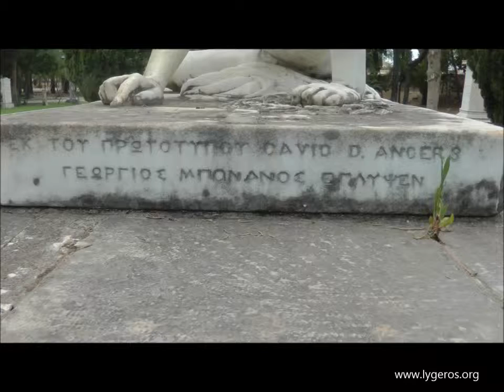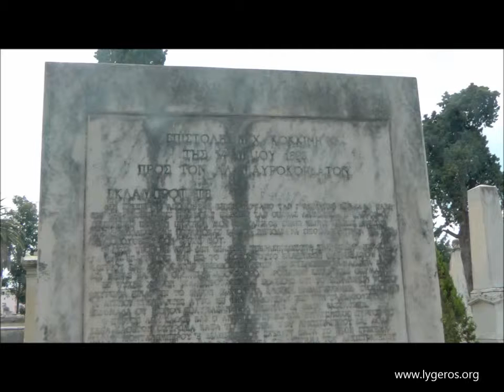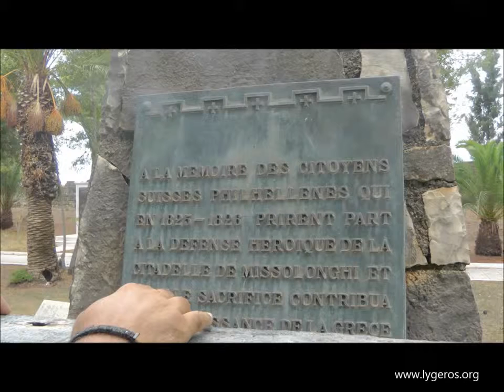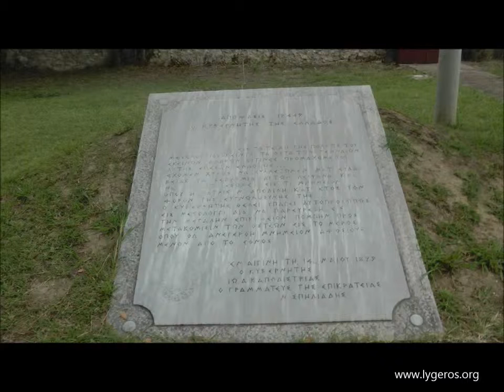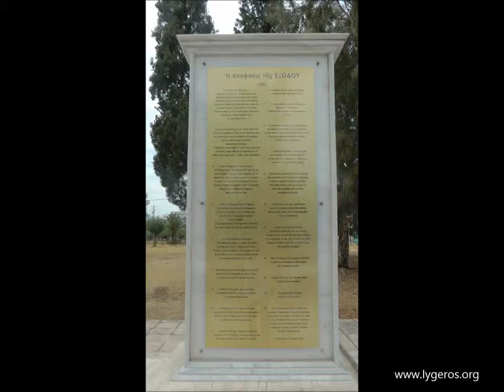Περιήγηση του Ν. Λυγερού στον Κήπο των Ηρώων. Μεσολόγγι, 02/09/2013